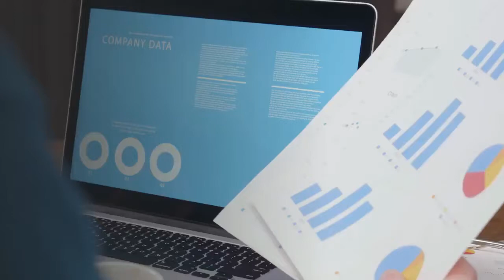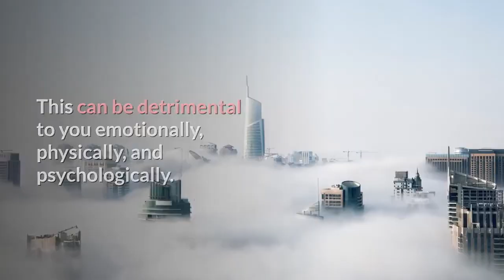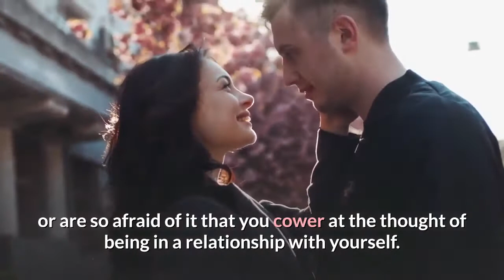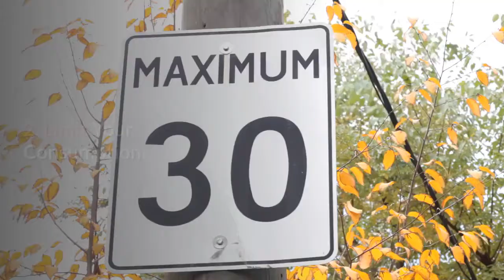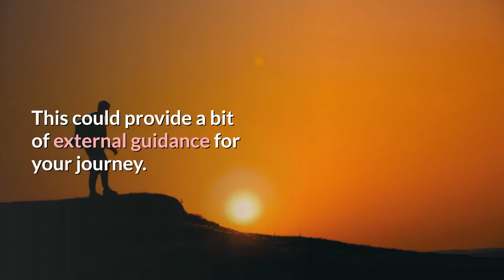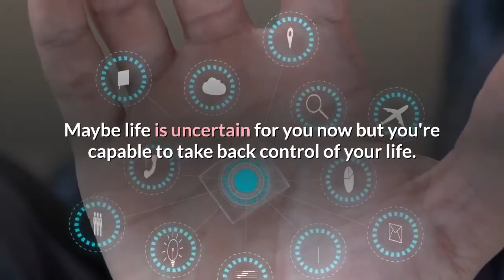How to Stop Comparing Your Life to Others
They look so happy. I bet they never fight. Why can’t my relationship be like that…

We’ve all been there, thumbs scrolling social media looking at the enchanted lives of our former co-workers, schoolmates, old flames, and total strangers, wishing we could switch places with them for just a moment. We spend time examining their images and captions as we flog ourselves mentally for all the choices made that brought us to the present moment, somehow thinking it’s “our fault” that their lives look so great and ours feels so crappy.

Psychologists have coined this the comparison trap, and there is no doubt that the invention of social media has made the trap much bigger and harder to get out of.

If you stop comparing your life to others, you will become more content with your life.

But how do we stop comparing ourselves to others when we are constantly bombarded by social media images of smiling faces many seemingly unaffected by the world’s problems, people boldly fight against injustice looking rested and unscathed, and others who appear to have easily given themselves to the work of spiritual and personal growth without a single set back?

Here are the four steps that you should do if you want to stop comparing your life to others.

Watch & enjoy the full video of " How to Stop Comparing Your Life to Others " to know more about this .